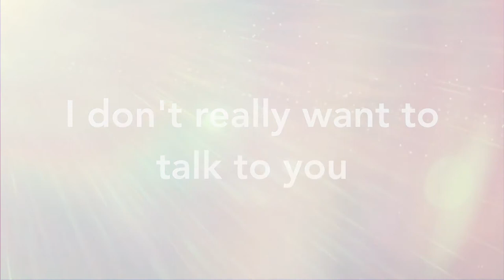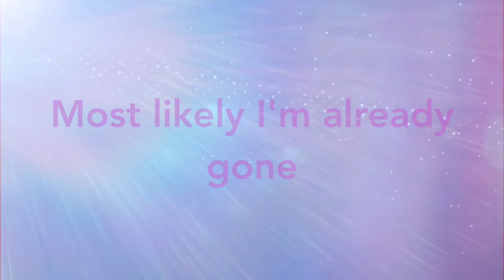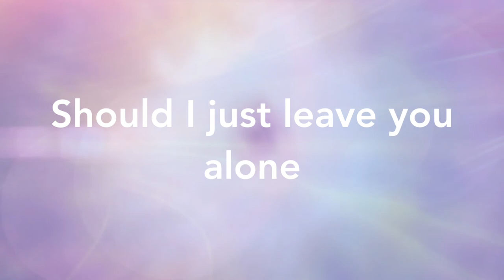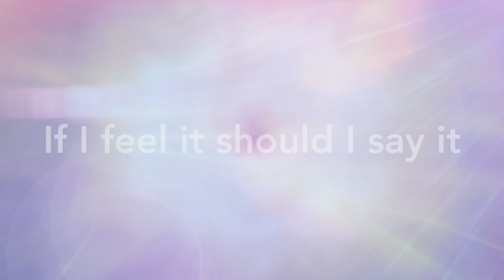Deni - Missed Call (Karaoke Version)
Karaoke sing along of "Missed Call" by Deni from Sing King Karaoke

About Sing King Karaoke: Welcome to the official Deni and Jann Karaoke YouTube channel! On this channel, you’ll find a variety of karaoke and sing along videos with lyrics, including pop rock, R&B, hip hop, piano, acoustic, and electropop genres from Taylor Swift, Katy Perry, Betty Who, ABBA,  The Western Den, and more. If you like music, singing along, learning song lyrics, or karaoke, sing along to them in style with Sing King Karaoke, your number one source for YouTube karaoke and lyrics.